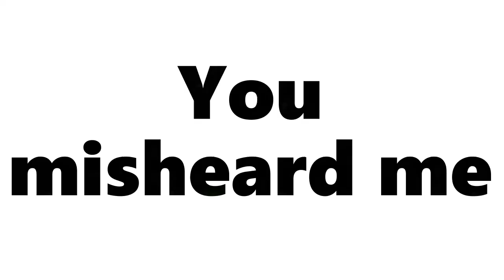A Boy Gotta Work - FNF SpongeBob Parodies Comic